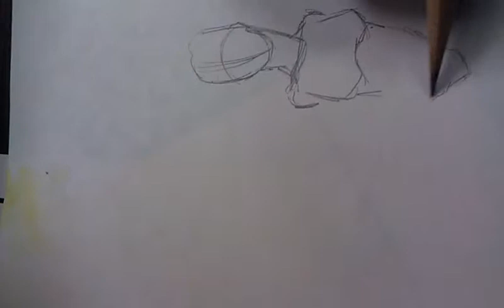a other crappy drawing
teacher was taking to long to c my work so i started drawing